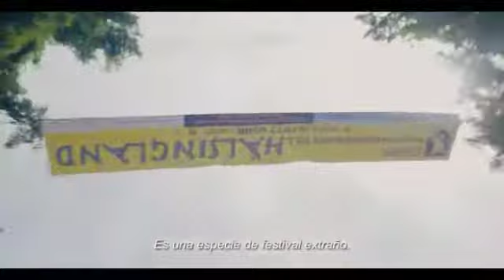MIDSOMMAR (OPINIÓN)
Les comparto mi opinión sobr este buen filme :3 vayan a verla antes de que salga de cartelera